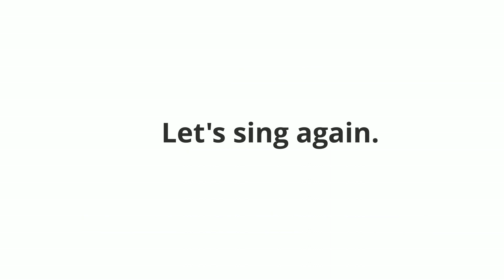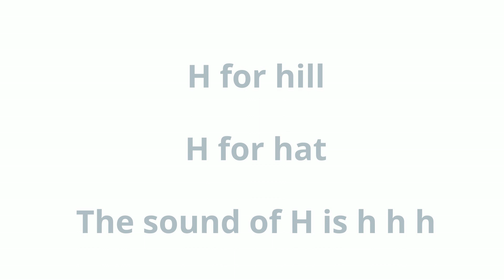SONG H- Sing and learn || the phonetic sound, words start with the letter and the letter name | MELS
Music ignites all areas of child development and skills for school readiness. It helps the body and the mind work together. Exposing children to sing the song of the alphabet during early development. It helps them learn the sounds, the words that start with the letter and the name of the letters. The song of H will lead children to learn the sound made by the letter, the name of the letter, and the word that starts with the letter and knows to differentiate the name and the phonic sound of the letter.